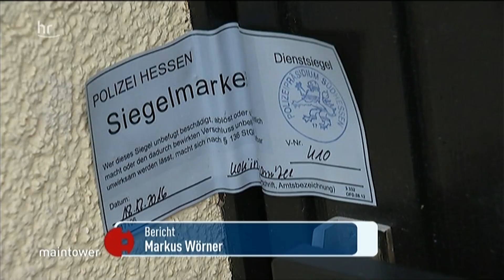Mann sticht drei Frauen in Babenhausen nieder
Die Messerattacke eines 54-Jährigen auf drei Frauen im südhessischen Babenhausen hat offenbar einen familiären Hintergrund. Nach ersten Ermittlungen scheint die Trennung des Ehepaares eine Rolle gespielt zu haben.